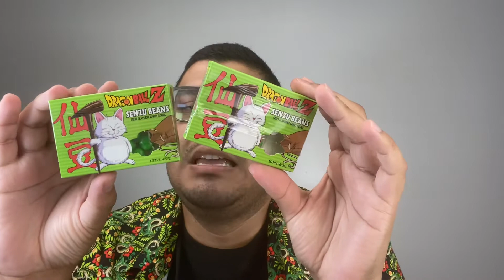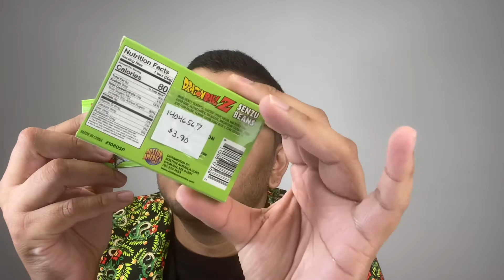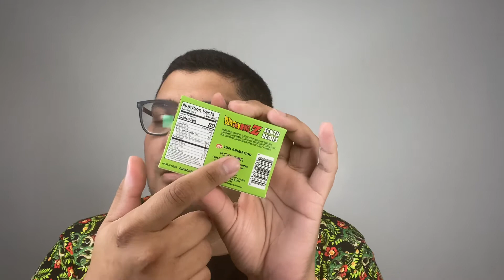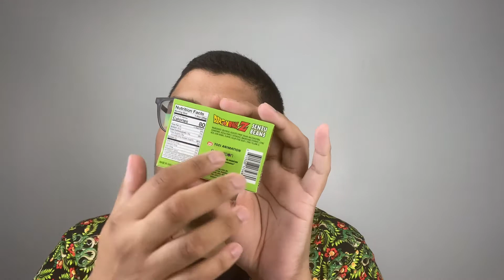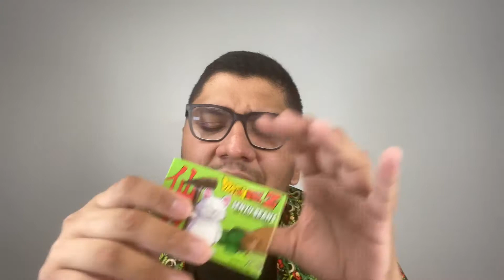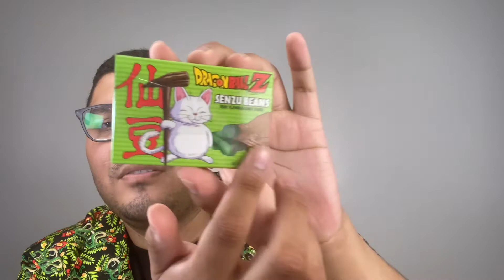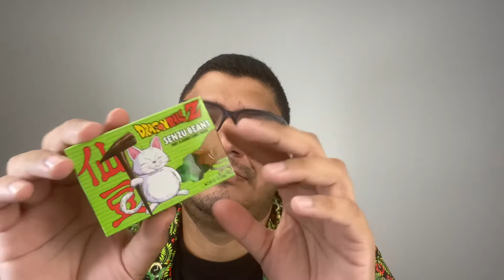Probando los SENZU beans reales